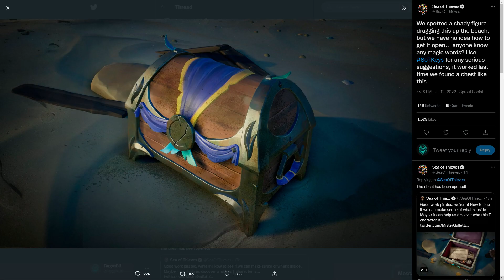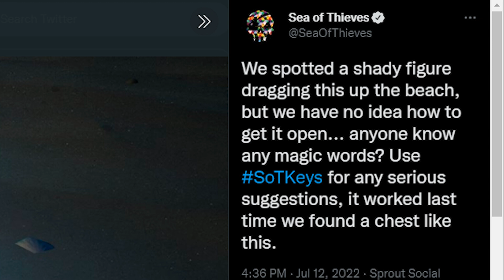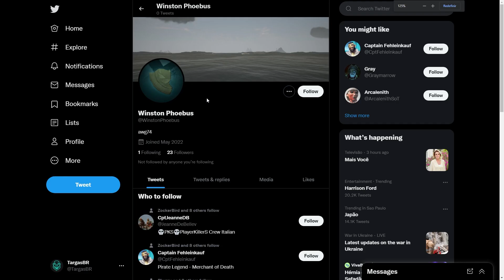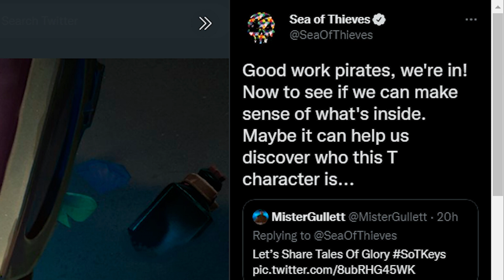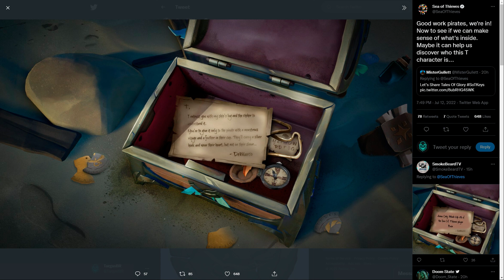O Mistério do DeMarco! Em breve mais Disney no Sea of Thieves!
O vídeo de hoje mais uma vez é sobre especulação, mas desta vez sobre uma coisinha que a Rare postou no Twitter. Eu decifrei bastante coisa e tenho uma teoria de que em breve teremos muitas novidades no jogo, isso inclui especulações sobre o Arena e sobre mais coisas da Disney chegando no Sea of Thieves!